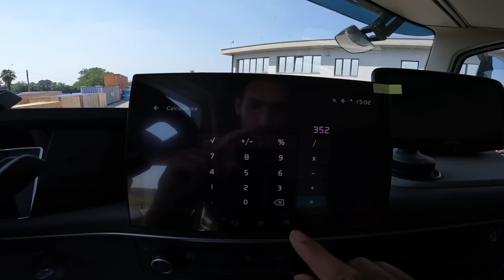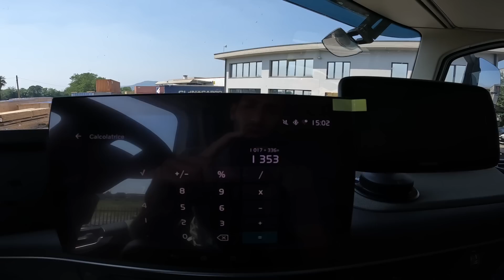Cambio di programma | TV #61